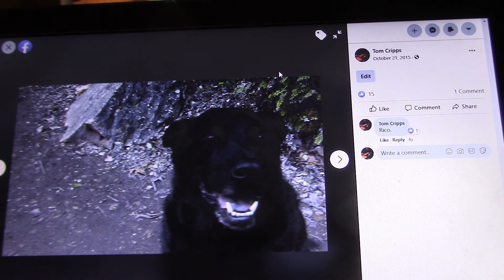Rico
September 2007-June 20, 2020